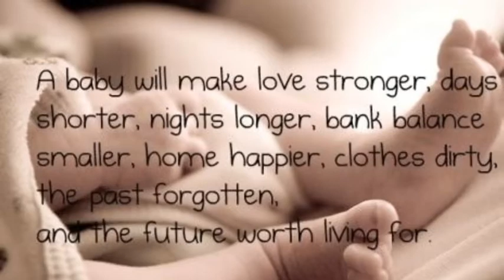Brenton and Jamie Baby Shower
Currie-Girdy Baby Shower
Victoria, TX